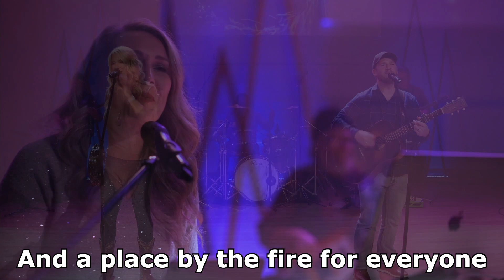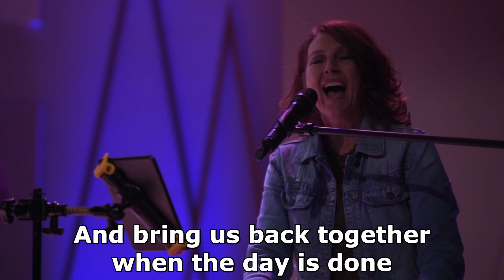Crowded Table // Calvary Worship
The Calvary Worship team leads modern worship at Calvary Church every week! to learn more and to join us for worship.

Calvary is located in Alexandria, MN